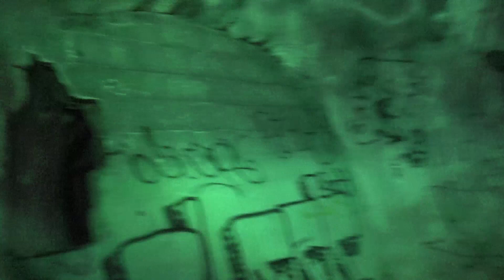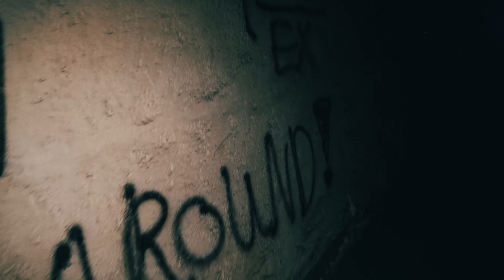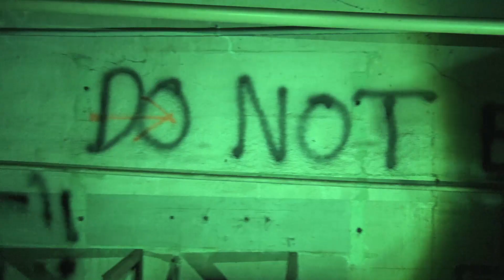We explored an old abandoned bunker in Hawaii.